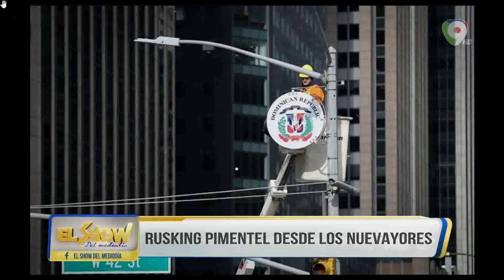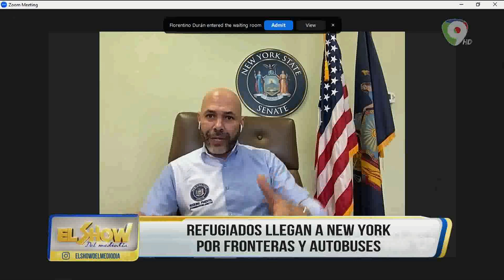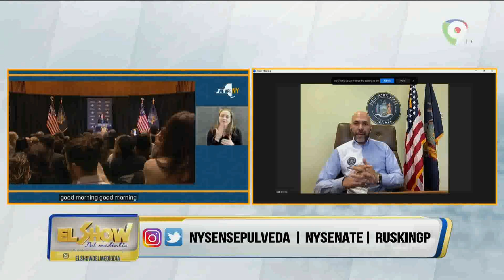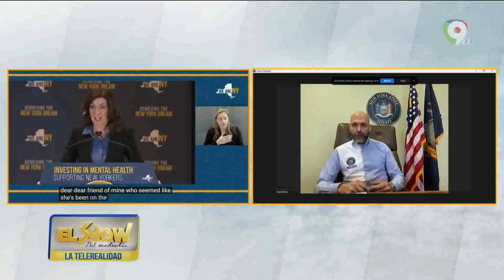Rusking Pimentel: Alcalde de NY dispone refugios y hoteles para refugiados | El Show del Mediodía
El periodista Rusking Pimentel nos informa sobre la colocación del escudo nacional de Rep. Dom en avenida de  estados unidos, y comenta sobre la decisión del alcalde de NY de dar refugio a los refugiados.